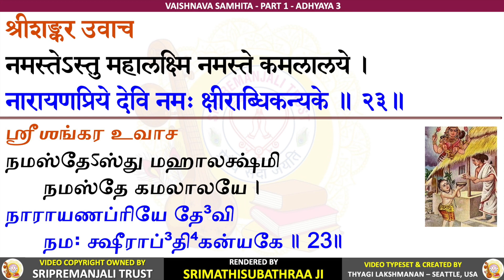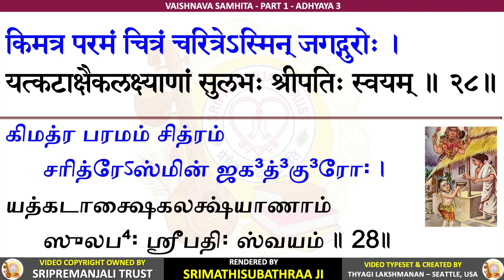Vaishnava Samhitha | Krishnapremi Anna | Subhaji | 1-3 Adishankarar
Vaishnava Samhitha - Part 1 - Chapter 3 - Adishankarar

Radhekrishna!